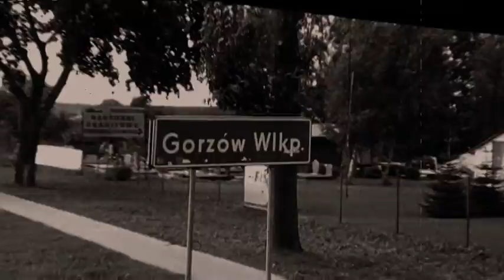Wyjazd do Gorzowa 22.08.10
Rewanż I rundy play off.
Caelum Stal Gorzów Wielkopolski - Falubaz Zielona Góra 43:46.